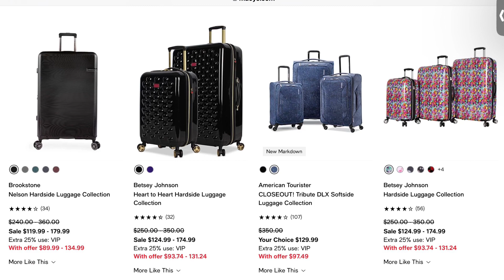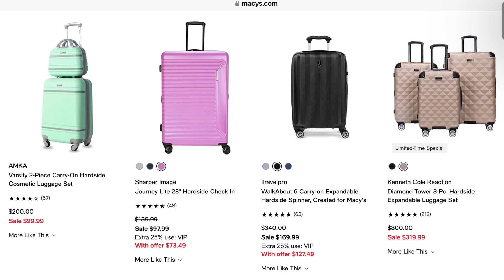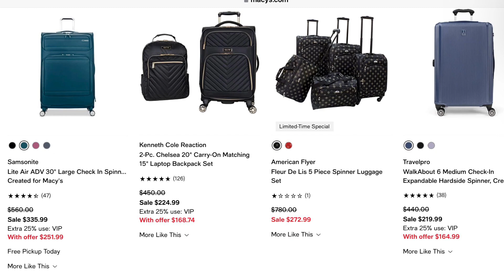Macy’s Online Luggage Shopping